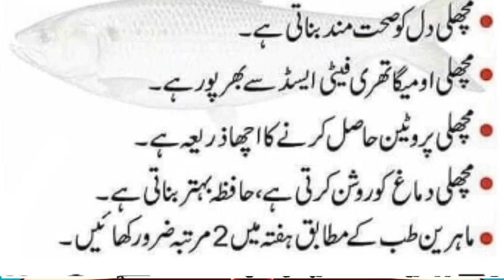Kya aap machli ni khattay ? || duaknowledge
Facts
Urdu facts
hadith
hadees
hades e nabvi
hadees Sharif
Hazrat Muhammad
Quran
Islam

Credit For Background Nasheed:
Song: Unknown
Artist:Unknown